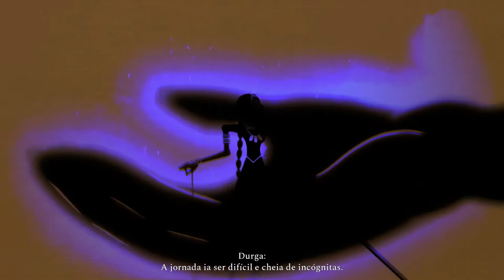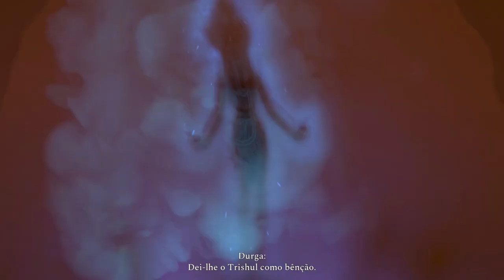Raji - A defensora solitária da raça humana 🎆🔮⚔🗡📜😡👹👺☠👀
O enredo de Raji: An Ancient Epic começa com a deflagração de uma nova guerra entre os demônios e os deuses. Buscando vingar a derrota sofrida na última grande guerra, milhares de anos atrás, e desafiando os deuses pelos quais foram humilhados, os demônios invadem o reino dos homens, ameaçando-os de extinção.

Na ilusão de que os inimigos tinham sido completamente derrotados na última grande guerra, mil anos antes, os humanos se entregaram a uma falsa sensação de segurança, esquecendo-se dos usos da alquimia enquanto desfrutavam da paz. Incapazes de se defender, cidades e fortalezas caíram, deixando os humanos à mercê dos demônios.
Em meio ao caos de cidades sucumbindo e crianças sendo abduzidas de seus lares, uma jovem chamada Raji é escolhida pelos deuses para ser a defensora solitária da raça humana.